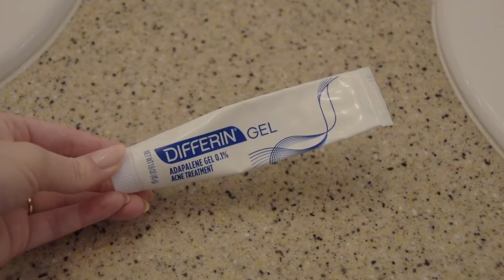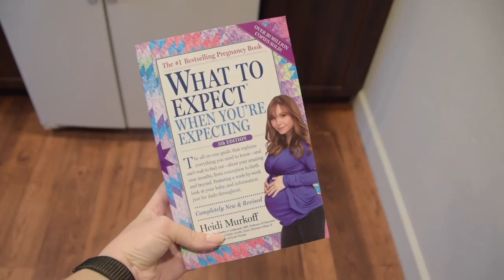FIRST TRIMESTER RECAP | pregnancy symptoms week by week, 1st trimester must haves + morning sickness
Time for my first trimester recap for this pregnancy! Today I’m sharing my pregnancy symptoms week by week, my first trimester must haves, how to survive morning sickness, my early signs of pregnancy, and a full breakdown of the first 14 weeks of pregnancy for me. I hope you guys enjoy this video, and can laugh along with me while I talk through all the crazy pregnancy symptoms I’ve been dealing with so far!

+ My Etsy Shop
+ Pregnancy Pillow
+ Vitamin C Serum
+ My New Fave Bras
+ Pregnancy Bath Salts
+ Epsom Bath Salts
+ What To Expect If You’re Expecting

Let’s Connect!

My Equipment!
+ Lens (18-200mm)
+ Lens (50mm)